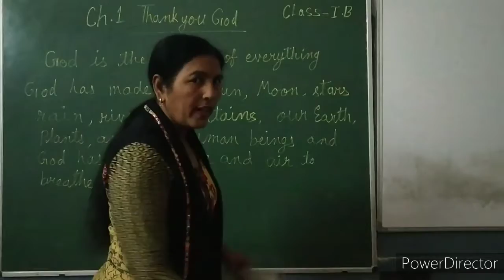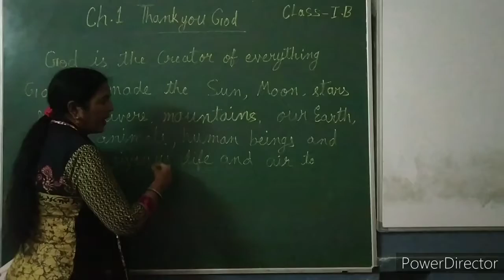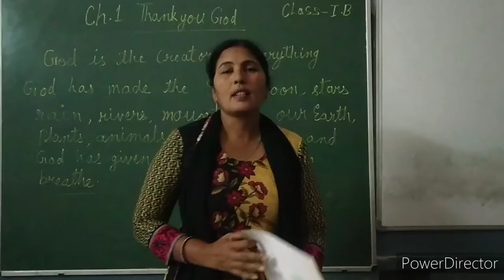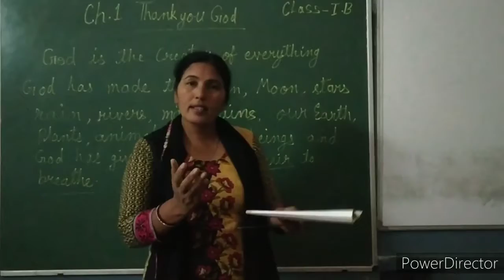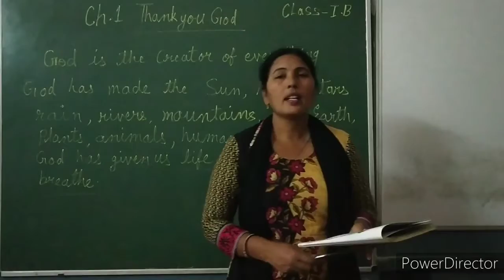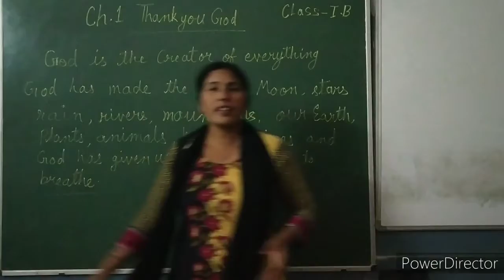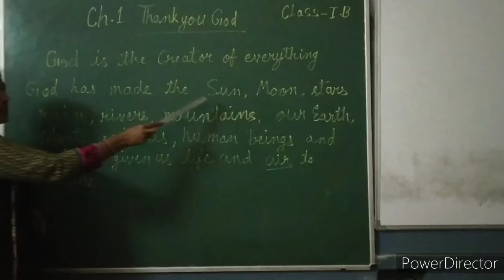MSC.Ch.1,Std.1B, Date. 12.05.2021,Teacher's name Mary sunita